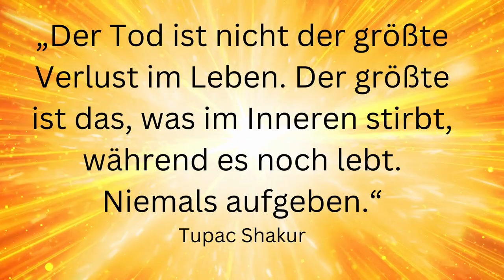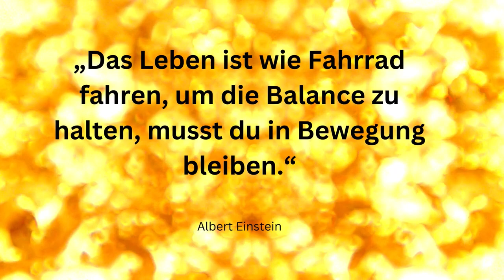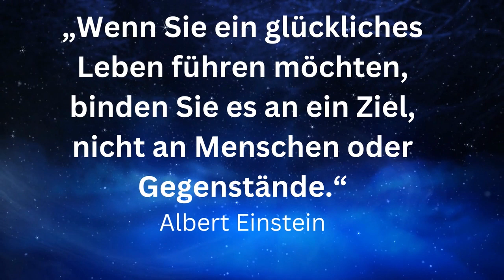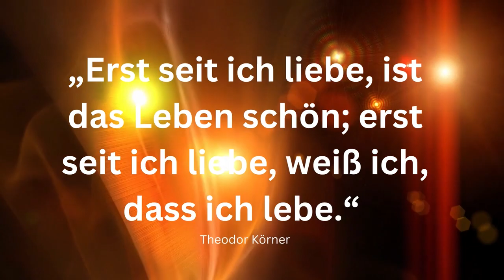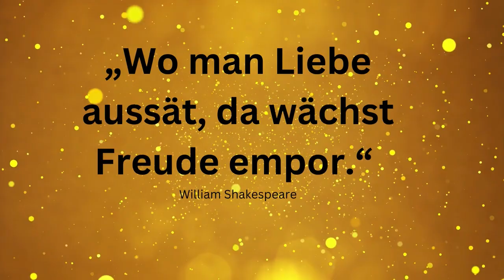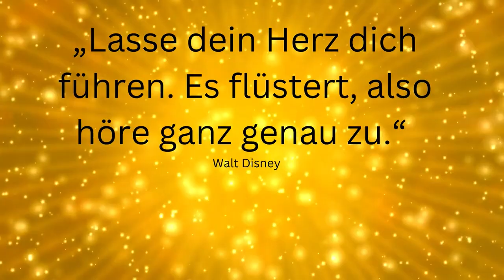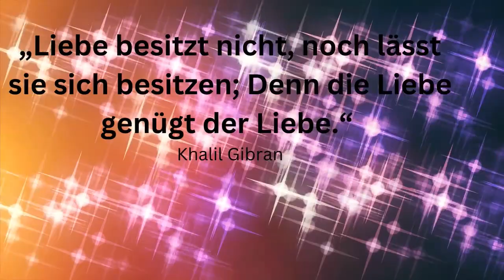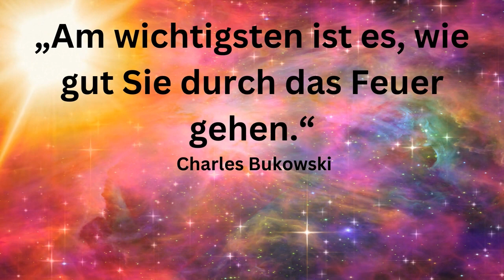Wenn ich es mir vorstellen und glauben kann